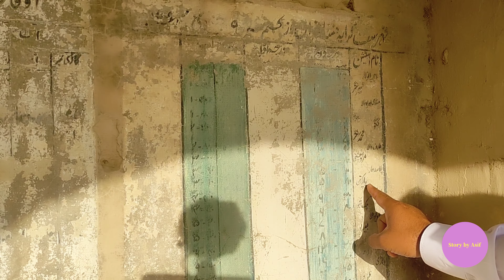Pakistan Railway | Historical railway station | Vehari History.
Hello everyone, There is a railway station in Pakistan which was considered to be one of the busiest railway stations before 1947. From this station the train used to go from Delhi to Karachi but today this station is closed and the building of the station is in dilapidated condition. In this video you have been taken to the same station. I hope you will like this video.

पाकिस्तान में एक रेलवे स्टेशन है जिसे 1947 से पहले सबसे व्यस्त रेलवे स्टेशनों में से एक माना जाता था। इस स्टेशन से ट्रेन दिल्ली से कराची तक जाती थी लेकिन आज यह स्टेशन बंद है और स्टेशन का भवन जीर्ण-शीर्ण अवस्था में है।  इस वीडियो में आपको उसी स्टेशन पर ले जाया गया है। मुझे उम्मीद है कि आपको यह वीडियो पसंद आएगा

and Push The Bell lcon for Notifications
of my New Videos.

Delhi multan road
Sher Shah Suri
journal e sadak
railway track vlog
Pakistan railway
India railway
big railway junction in Pakistan
railway station